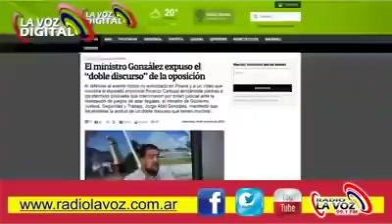Intendente formoseño rató de caradura y payaso a ministro de Gobierno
Tras el escándalo por la inauguración del Hípico de la ciudad de Pirané y el intento de prohibir las carreras cuadreras por parte del Instituto de Asistencia Social (IAS) revivió la interna del peronisrmo de Formosa.
Los cruces son cada vez más calientes.